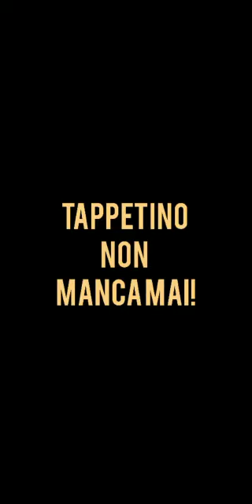Allenamento cardio! ( COMPLETO ! )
In questo video voglio condividere con te alcuni esercizi che faccio in un allenamento CARDIO!

STAY HARD

TU SEI IL MIGLIORE

CONTINUA. A LAVORARE

NON MOLLARE MAI!

Ciao a presto! stay hard.